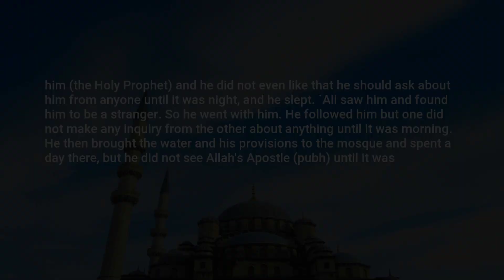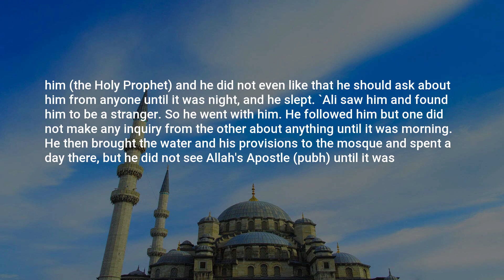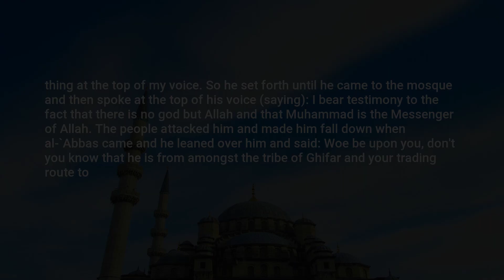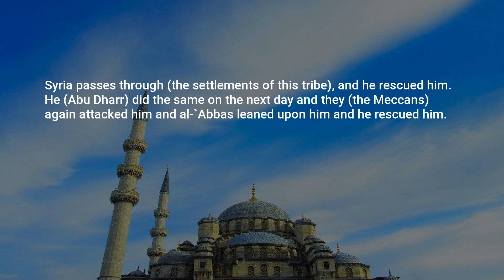Sahih Muslim, Hadith: 6236, The Book of the Merits of the Companions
Assalamu Alaikum,